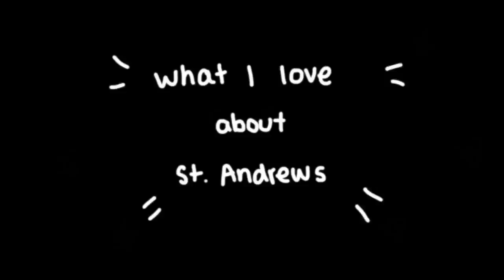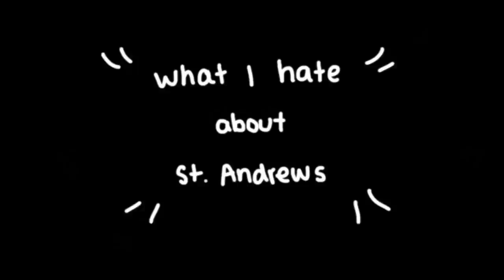What I LOVE and HATE about the Uni of St. Andrews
What I LOVE and HATE about studying at the University of St  Andrews || PROS AND CONS || spilling the tea hehe

▼ FAQ:
→ Yes, Adela is my real name.
→ I'm 20 years old (my birthday is October 14th)
→ I'm from the Czech Republic (Prague)
→ I film with the Nikon D5100 and edit with iMovie

▼ PRO ČECHY (FOR CZECH PEOPLE)
→ Natáčím v angličtině, protože se tak na má videa mohou lidé dívat mezinároně. :)
→ Ke všem videím píšu české titulky, tak si je můžete zapnout (vpravo dole).

Love, Adela